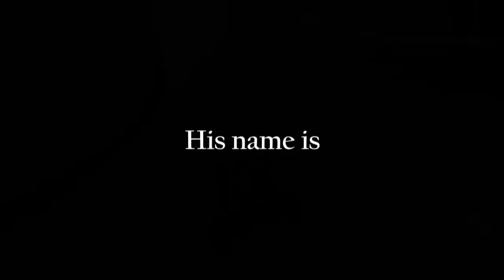TrackMania : Tribute to Marvin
Hi, i did this movie for a fantastic player. It's Marvin, czech player. In this movie, you'll see some of his best replays. Hope you'll like it :)

Songs : Nightwish - Bless the child

               Rhapsody - Dawn of Victory

Software used : TrackMania Nations Forever